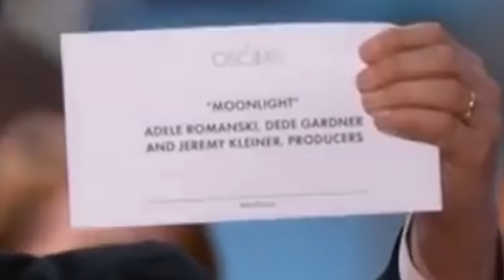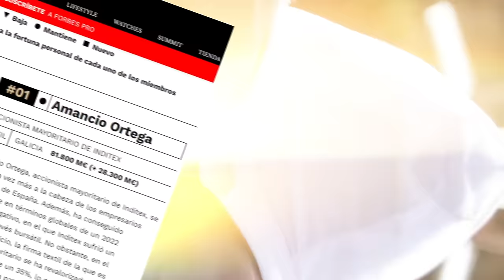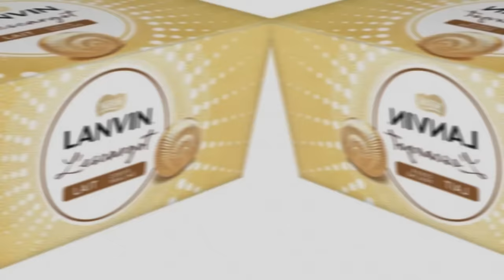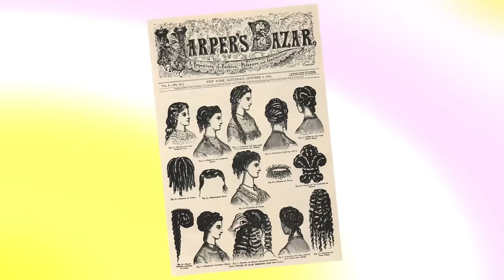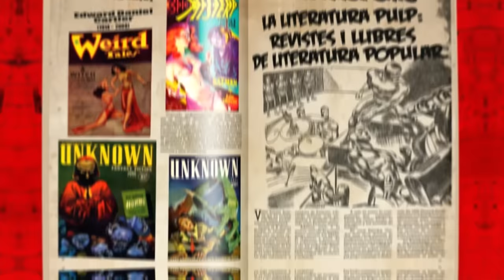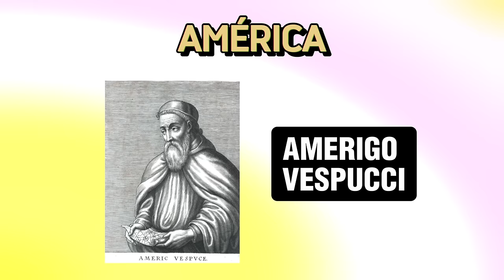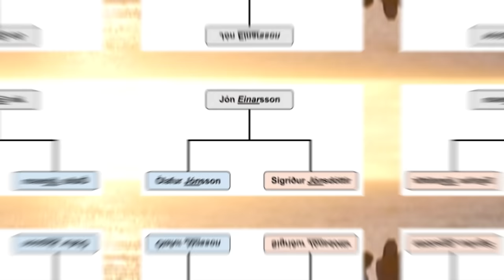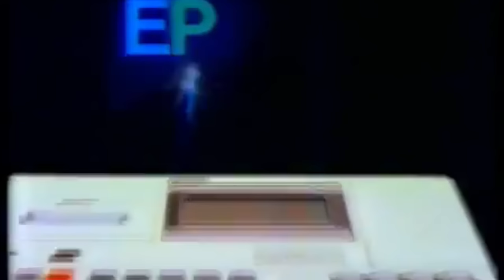¡1 HORA Con MUCHOS DATOS CURIOSOS! ⏰😯 | #3 | Zarpado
¡Buenas a todos! En el nuevo video de hoy, veremos la parte 3 de 1 hora de datos curiosos y curiosidades que seguramente no sabías. Será una hora de puros datos y cosas qué no sabías hace 5 minutos del mundo. ¡Disfruta de todas estas cosas curiosas!

🧡Video que te interesará:
- ¡1 HORA De DATOS CURIOSOS!⏰😯| #2 | Zarpado

Nuestras redes:
❤ Canal de TikTok: